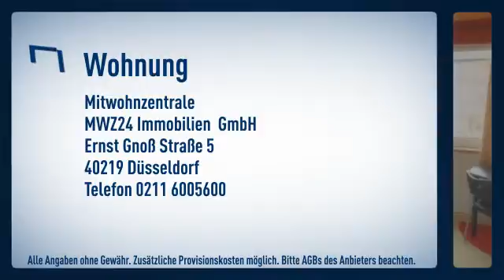Freundlich möblierte und helle 2 Zimmer-Wohnung in Uni-Nähe: 4. Etage mit schönem Blick über